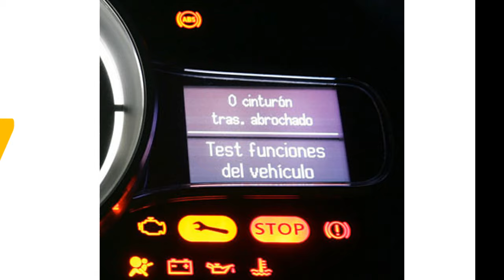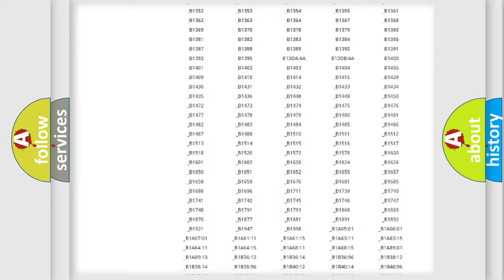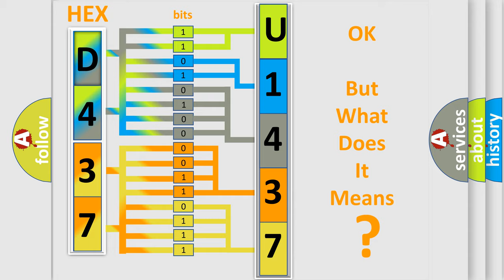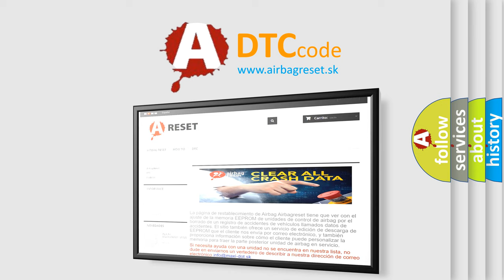DTC Jeep U1437 Short Explanation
Contents:
0:21 Basic DTC analysis according to OBD2 protocol standard.
1:48 Insight into programming
2:58 A diagnostically understandable description of the Diagnostic Trouble Code
3:05 Basic error definition

Make:
Jeep
Code:
U1437
Definition:
Side Object Detection Inter-Processor Communication Failed
Description: